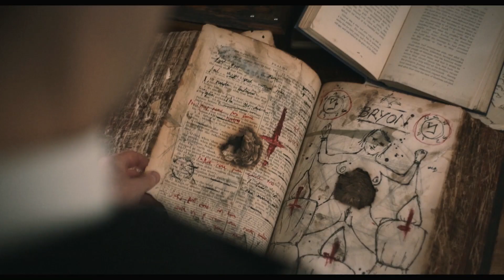EL DESTIERRO (The Banishing) - Trailer subtirulado español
Año: 2020
Titulo latinoamericano: El Exorcismo
Titulo original: The Banishing
Director: Christopher Smith
Actores: Jessica Brown Findlay, Sean Harris, John Lynch, Anya McKenna-Bruce, Jason Thorpe, Cokey Falkow
Sinopsis:
Cuenta la historia de una casa encantada en la Inglaterra de los años 30. Un reverendo, junto a su mujer e hija, decide mudarse a esta mansión consciente de que ésta oculta un terrible secreto.